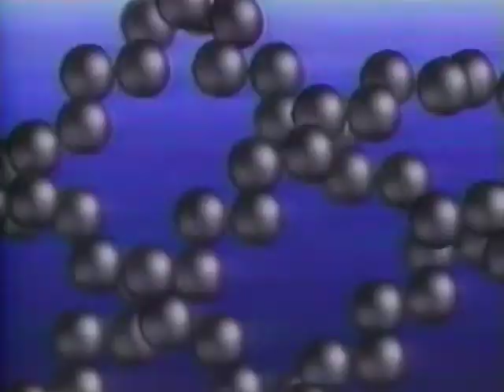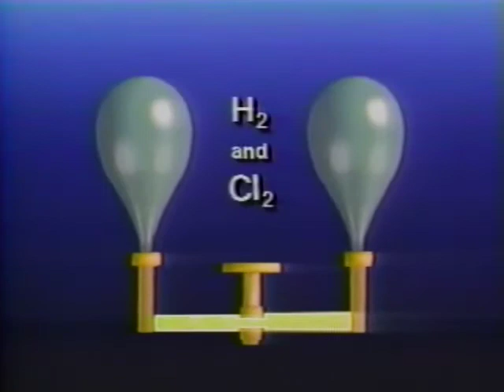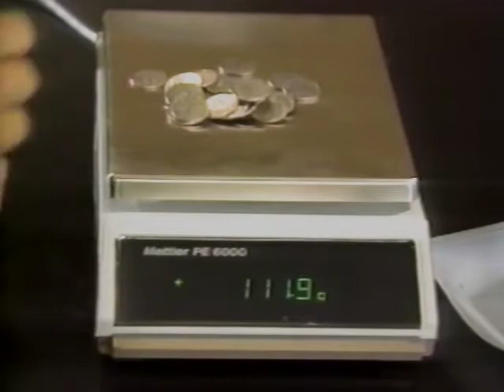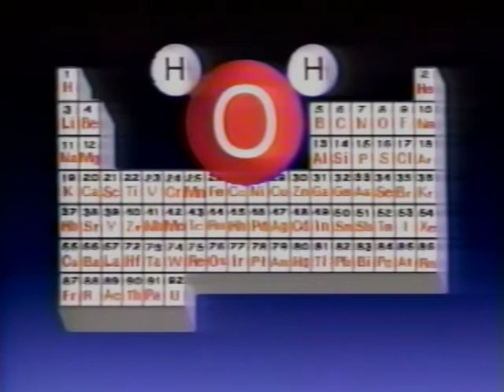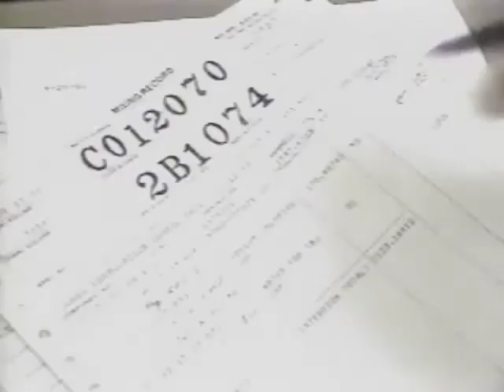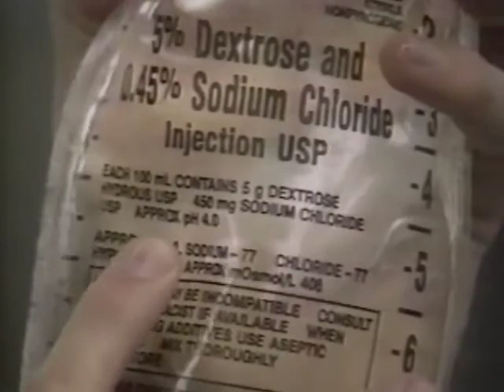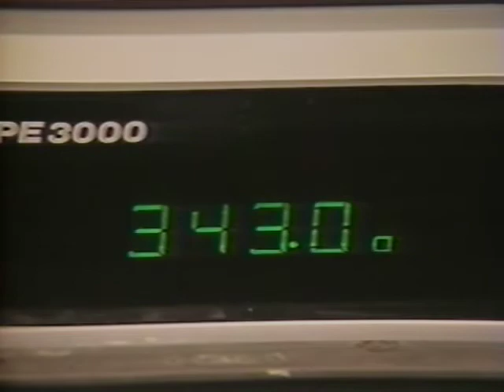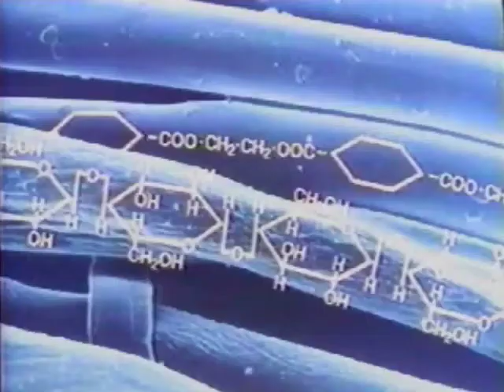Mole.m4v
Mole Chemistry